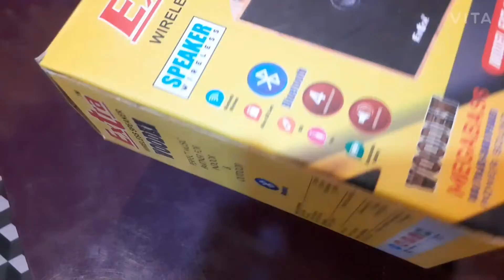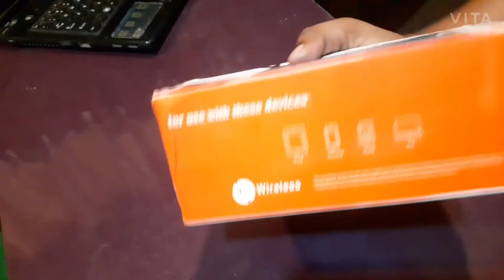wireless speakers UNBOXING and tech